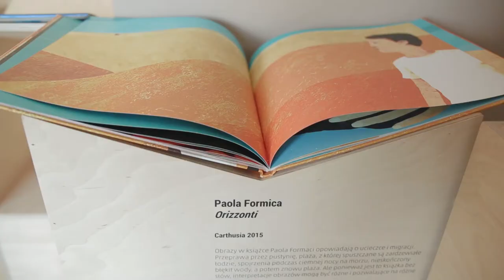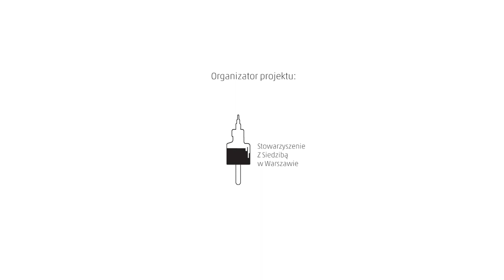Warsaw Silent Book - książki bez słów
Warsztaty o porozumiewaniu bez słów i o książkach bez słów. W czasach, w których ich nadużywamy!